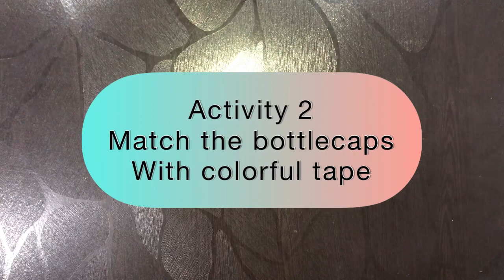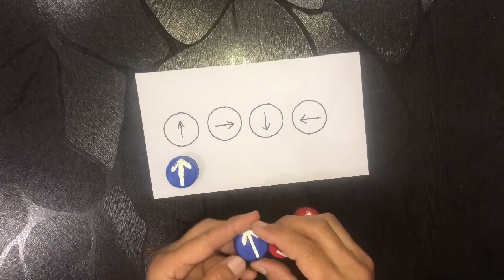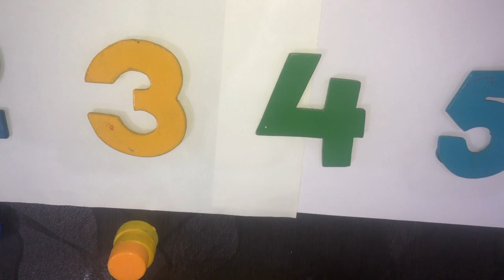Bottle Cap Activities | Bottle Cap activity for kids | Kids world